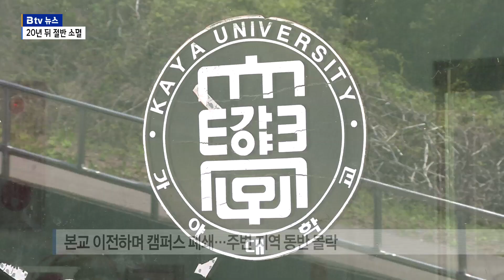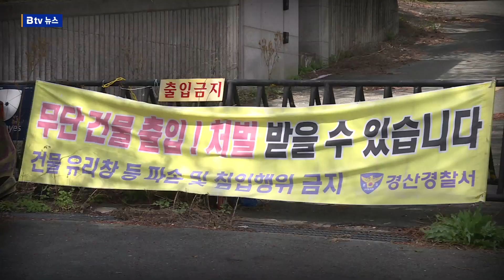[케이블 공동기획] 위기의 지방대학…20년 뒤 절반 소멸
[기사 내용]

⏩ 정은주 앵커

"학령인구 감소는
지방대학의 위기로 연결됩니다.
대학 입시 자원이 줄고 있는데
대학의 모집 정원은
축소되고 있지 않은 상황에서
부실 대학은 급격히
증가할 수밖에 없는 형국입니다.
20년 뒤에는
절반에 가까운 대학이 소멸된다는
암울한 전망까지 나왔습니다.
해법은 없는 걸까요?
SK브로드밴드
천혜열 기자가 전해드립니다."

⏩ 리포트

"지난 2018년 문을 닫은 대구외국어대학교.

정부재정지원제한대학과 대학구조개혁평가 제도가 시행된 2010년 이후 한 해를 빼고 모두 최하위 등급을 받았습니다.

2015년 대학알리미 지표마저 급락했습니다.

학생 충원율은 69%에 그쳤고, 자퇴율은 14.8%까지 치솟으며 폐교 수순을 밟았습니다.

INT) 성남이 / 경북 경산시
""학생도 많이 없어서 싹 다 가버렸어요. 저기 있는 대학도 문 닫는다고 하던데 안 닫고 저렇게 운영 중이고, 외국 사람들 많이 와서 공부하고, 저 학교는 문 닫은 지 몇 년 됐어요.""

경북 고령군에 있는 가야대학교 고령캠퍼스는 10년째 텅 비어 있습니다.

한때 학생 수가 3천500명에 이를 정도로 북적였지만 본교가 이전하면서 캠퍼스 주변도 함께 몰락했습니다.

""(CG)2000년 이후 대구권에서만 아시아대학과 경북외국어대학, 대구미래대학과 대구외국어대학까지 총 네 개 대학이 문을 닫았습니다. 우리나라 전역으로 넓혀 보면 스무 개 가까운 대학이 역사 속으로 사라졌습니다. 서울경기권 대학은 단 한 곳 뿐, 나머지는 모두 지방대학입니다.""

지난해 발표된 '인구변동과 미래전망, 지방대학 분야' 보고서를 보면 오는 2042년에서 2046년 사이 국내에서 살아남는 대학 수는 190개라는 예상치가 나왔습니다.

현재 국내에 있는 대학은 385곳인데, 앞으로 20년 만에 절반 가까이가 없어진다는 분석입니다.

보고서는 서울을 제외한 지역 331개 대학 가운데 44%인 146개 대학만 경쟁에서 살아남을 것이라고 내다봤습니다.

""(CG)학령인구가 줄어들면서 지금도 권역별 충원율은 크게 벌어지고 있습니다. 2021학년도 권역별 정원 내 신입생 충원율을 보면 수도권이 95.7%로 가장 높게 나타납니다. 대구경북강원권과 부산울산경남권이 90%를 웃돌았지만 나머지 호남제주권과 충청권으로 80%를 겨우 턱걸이 한 수준입니다.""

학생 수 감소에 따른 우려는 지방에 있는 소규모 사립대학일수록 더 무겁게 느껴집니다.

일부 학교는 지금도 모집정원의 절반을 채우지 못할 정도입니다.

전화녹취) / 지방 A대학 관계자(음성변조)
""주중에는 한 개 학과만 있습니다. 한 개 학과요. 주말에 두 개 학과 정도 있고요. 그렇습니다. 저희들이 학교 규모가 작다 보니까...""

충원율의 하락세는 앞으로 더욱 심해질 것이라는 전망에 무게가 실립니다.

상황이 이렇다 보니 신입생을 유치하기 위해 교수들이 직접 나서기도 합니다.

INT) 전 지방 사립대학 교수(음성변조)
""주로 시간이 날 때 더 작은 중소 군 단위로 찾아가서 직접 친선관계에 있는 지인들을 찾아가서 학생 유치에 굉장히 신경을 많이 쓰고 있죠. 아시다시피 몇 년 오래 전부터 아마 그런 일들은 많았을 겁니다.""

사실 인구가 자연감소하고 있는 마당에 학령인구 감소로 인한 어려움은 어느 대학이나 마찬가지일 것입니다.

이런 위기를 기회로 삼고 어떻게 극복해 나가느냐가 관건입니다.

수많은 재정지원 사업과 비교과 프로그램을 통해 양질의 교육을 유지하고, 이러한 정책이 쉽게 흔들리지 않을 것이라는 신뢰감을 준다면 학생과 학부모, 또는 학교 진학지도 교사들에게도 좋은 평가를 받을 수 있다고 보는 대학도 있습니다.

INT) 이필환 / 계명대학교 교무부총장
""그러한 경쟁력을 갖기 위해서 우리 대학이 그동안 조용히 수많은 구조개혁을 했습니다. 유사 학과 통폐합도 하고 학문 분야 간에 수요에 따른 정원 조정도 하고 그렇게 수많은 작업들을 조용하게, 그러면서도 선제적으로 했기 때문에 입학 업무에 있어서 효과가 좀 있었지 않나 싶고 그런 노력은 지금도 지속하고 있습니다.""

대학은 해당 지역과 함께 발전하기도 하고, 함께 침체되기도 하는 운명공동체입니다.

지방대학의 소멸은 지역 균형발전에도 좋지 않은 영향을 미치는 만큼 지자체와 기업이 혁신 생태계를 구축하는데 정부 차원의 적극적인 관심과 대책 마련이 필요합니다.

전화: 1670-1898